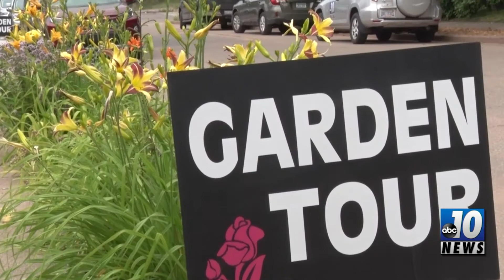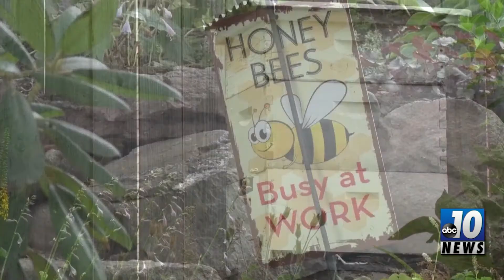Garden Tour showcases Marquette's most beautiful gardens